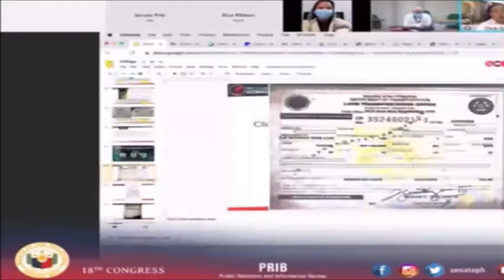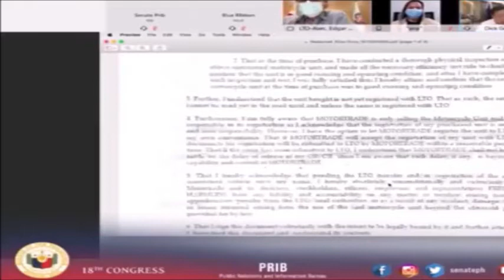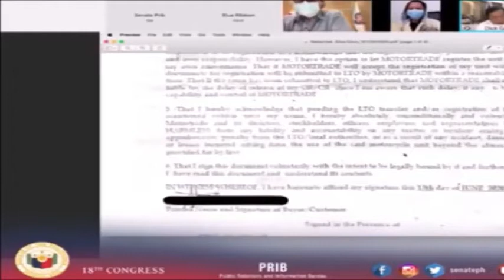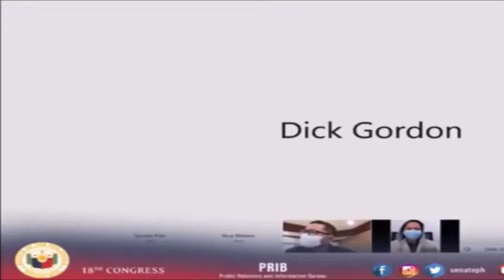WHAT !! BISTADO NOYNOY DAWIT SA PAG NANAK*W NG LTO, SEN GORDON BINUNYAG ITO , ALAMIN